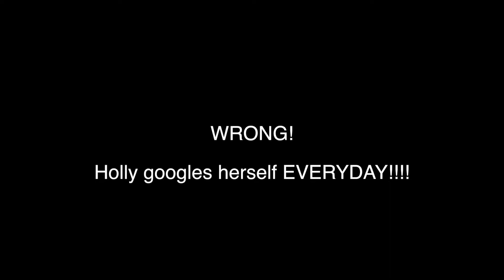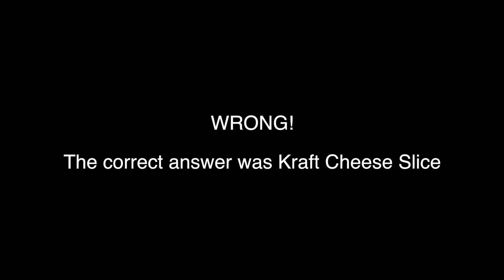How Well Does Phil Know Holly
How well does Phil really know Holly, in  Mr & Mrs style Phil answers questions about Holly, but how many can he get right ?